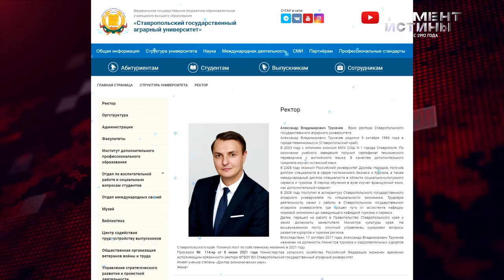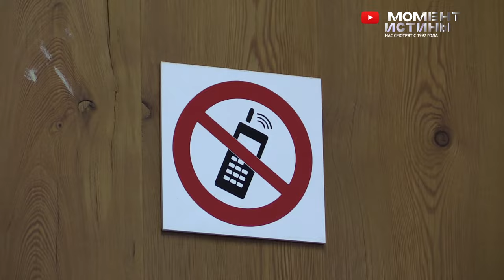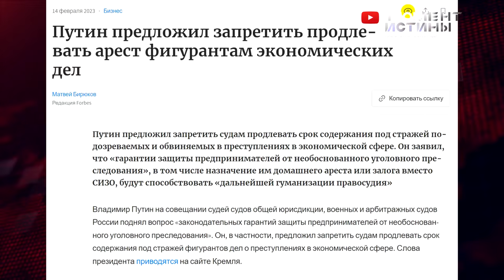Кто пытается посадить экс-министра туризма Трухачёва Александра?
Редакция Момент Истины продолжает следить за уголовным делом Александра Трухачева. Бывший министр туризма Ставрополья, врио ректора Ставропольского аграрного госуниверситета, доктор экономических наук, профессор Александр Трухачев несмотря на наличие хронических заболеваний находится в СИЗО и все это время борется с клеветой и ложными обвинениями.